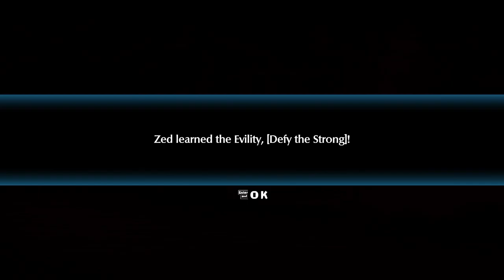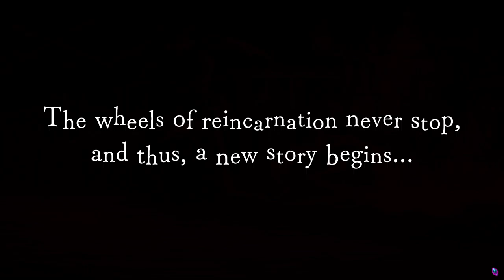Disgaea 6 part 2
Episode 1: The Dramaturgy of Reincarnation

Timeline
00:00 - Ep. 1 Intro
03:12 - Outset Wasteland
06:20 - Wasteland Cliff
07:48 - Scorched Plains
10:31 - Small Talk 1
13:58 - Fissure Hill
18:04 - Story narration 1
20:12 - Ep. 2 Spolier

Release = 2022